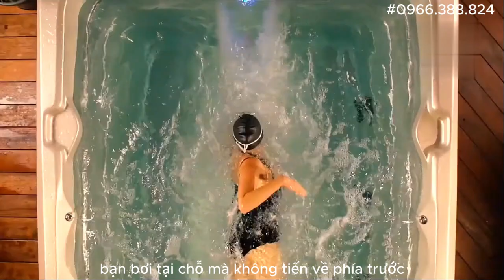Swim Spa | Xem lại thông tin về swim spa và hơn thế nữa 🤖😄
😲 Bạn đang tìm kiếm một hồ bơi mà bạn có thể sử dụng và tận hưởng quanh năm? Một swim spa có thể chính là thứ bạn cần!

Trong video nhanh này, bạn sẽ tìm hiểu tất cả về swim spa và lý do tại sao chúng là một lựa chọn tuyệt vời nếu bạn có con, chẳng hạn như giữ dáng và muốn có một hồ bơi có thể sử dụng cả năm.

Thông tin nhanh trong video này:
- Swim spa tương tự như bể spa, nhưng lớn hơn và sâu hơn nhiều - thường dài 4m – 8m và sâu 1,3m - 1,5m
- Swim spa giống như phiên bản bơi của máy chạy bộ – bạn bơi tại chỗ mà không tiến về phía trước
- Họ có những chiếc vòi bơi lớn tạo ra dòng nước hoặc dòng nước chuyển động liên tục mà bạn có thể bơi ngược lại
- Bạn có thể sử dụng swim spa quanh năm, tăng nhiệt độ vào mùa đông và quay trở lại vào mùa hè
- Các swim spa tốt nhất bao gồm mát-xa thủy trị liệu để mang lại trải nghiệm thư giãn tối đa
- Không giống như bể bơi, hầu hết các swim spa đều có thể di chuyển được – vì vậy nếu chuyển nhà, bạn có thể mang theo bên mình!

Video này trả lời các câu hỏi sau:
Swim spa là gì?
Swim spa làm gì?
Bạn sử dụng swim spa như thế nào?
Swim spa hoạt động như thế nào?
Swim spa có kích thước như thế nào?
Swim spa có di động được không?
Swim spa có làm thủy liệu pháp không?
Bạn có thể sử dụng swim spa vào mùa đông?
Swim spa có tốt cho gia đình không?
Bạn có thể bơi trong swim spa không?
Nên mua bể bơi hay swim spa?
Nên mua hồ bơi hay spa?
Có nên mua swim spa không?

Cảm ơn bạn đã tham gia vào chuyến hành trình tuyệt vời cùng chúng tôi!